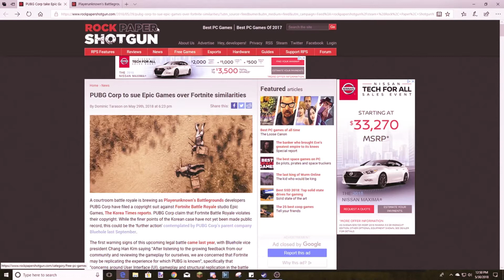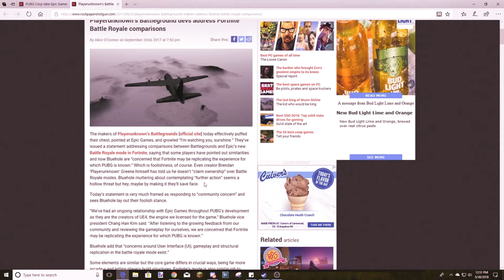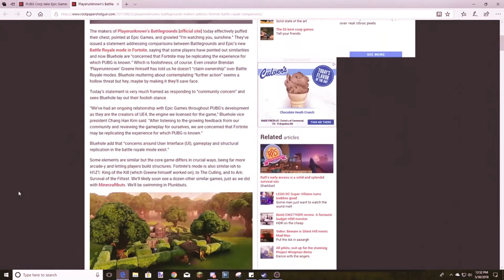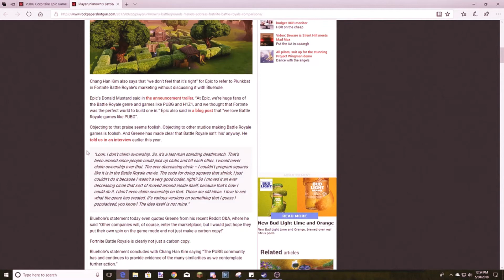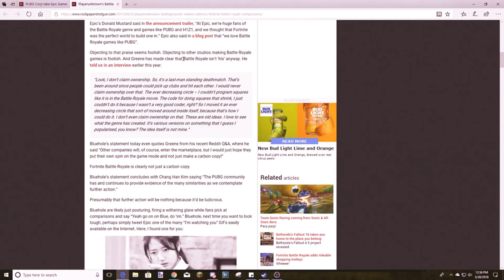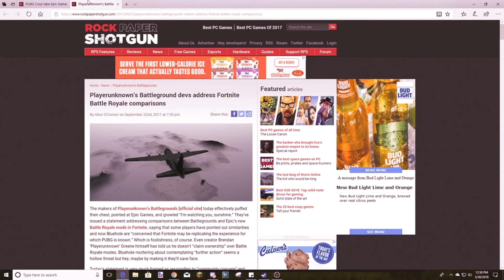PUBG Corp SUING Epic Games/Fortnite Over "Similarities"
Will the legal precedent regarding what violates copyright in the gaming industry be changed if PUBG Corp successfully sues Epic Games? Or will Epic Games revoke PUBGs Unreal Engine 4 license like they did to Silicon Knights' back in 2007 for attempting to sue them? OR is it all one big PR stunt for marketing (the most likely case in my mind). Corporatism runs our lives and infects the gaming industry.